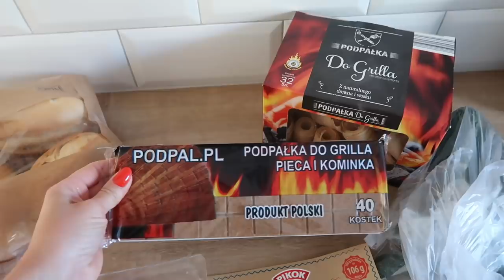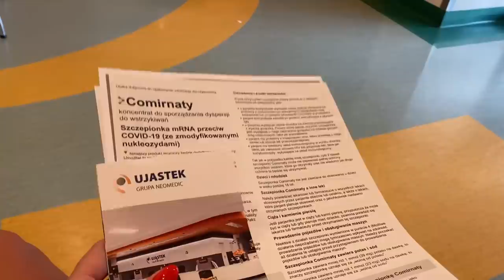ВЛОГ: ЛЕТНИЙ ПИРОГ 🍓 , УКЛАДКА, ЧЕСТНОЕ МНЕНИЕ О DYSON, СДЕЛАЛА ПРИВИВКУ, ЛЕТНИЙ ГРИЛЬ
2 стакана муки
2 яйца
1 стакан мелкого сахара
ванилька
50 г растопленного масла
1 стакан йогурта

Для крошки:
100 г муки
70 г масла
4 ст.л. сахара

Не Дайсон, но если Вам будет интересно, то я закажу и проверю его потенциальный аналог

xoxo
Osia